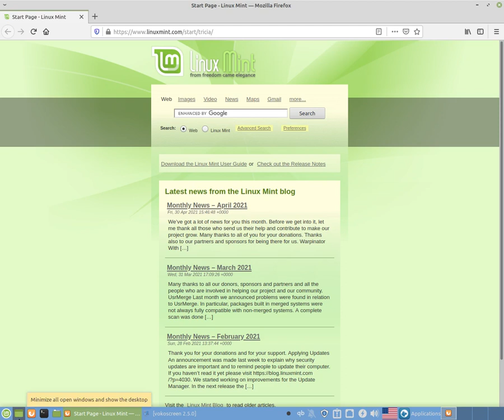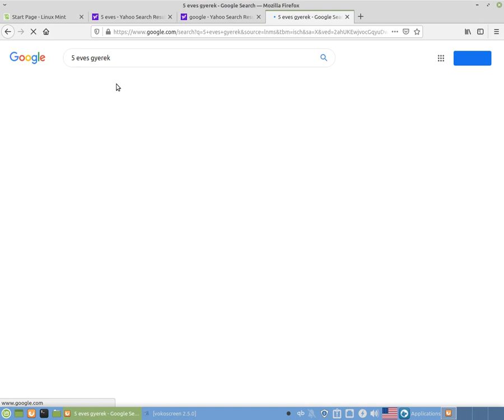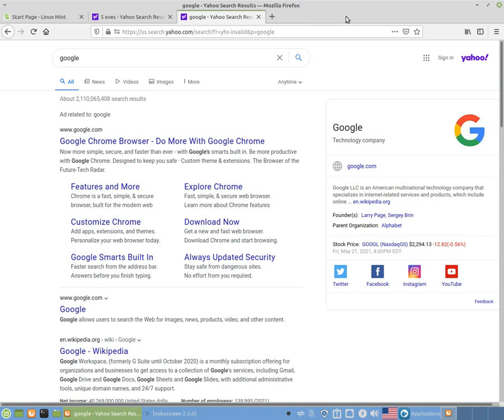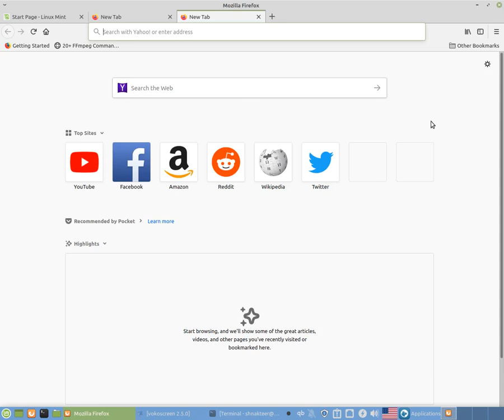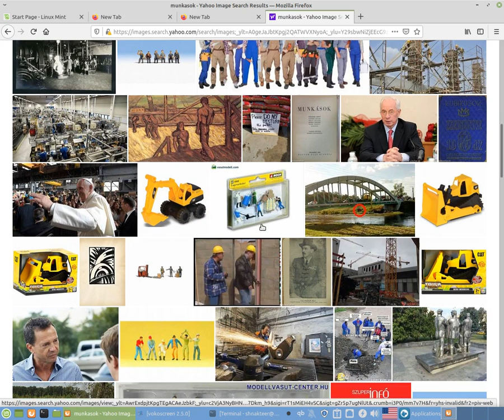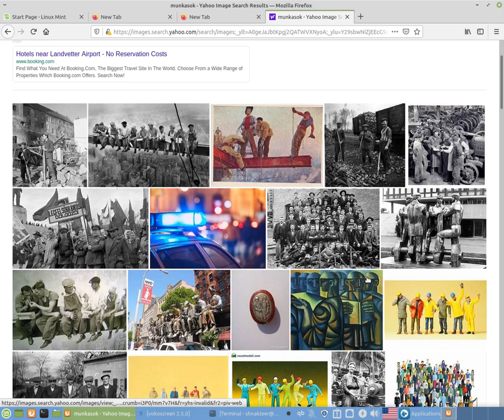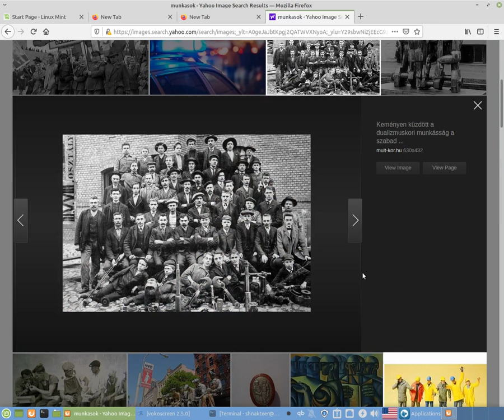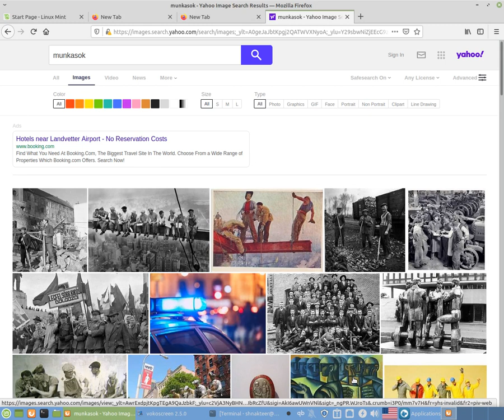Daily live stream 2021.5.23 by skulstars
BitCoin PaY

BCH Wallet
Legacy
164sRQTsGVbQ7V7wejq2Mw13Vc7jYr2Ds9
Bit Pay
CMXkzSow9YZw1d2NLV9wwSd57jL9UkA19h
Cash adress
bitcoincash:qqme8a687j3vw8zs2zu4ak2v7p8m6g6umuflq0gvfs

BTC Wallet
164sRQTsGVbQ7V7wejq2Mw13Vc7jYr2Ds9

skulstars